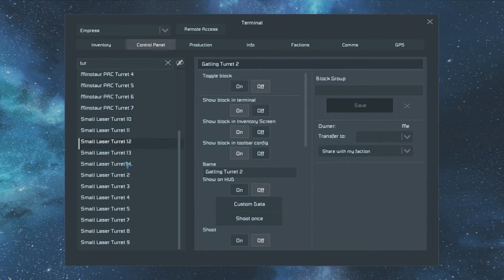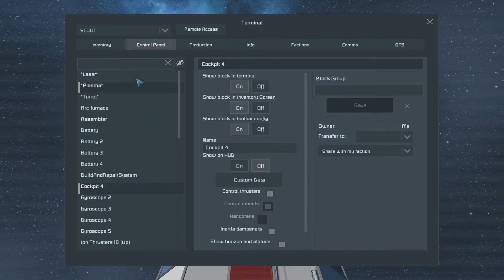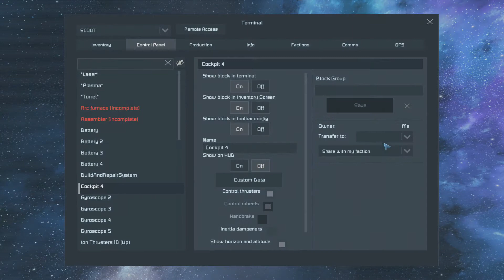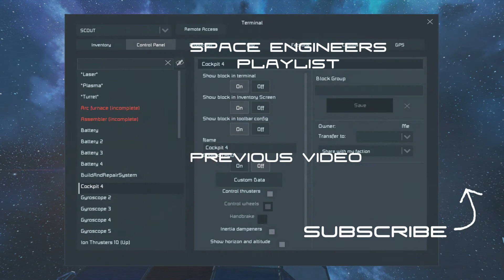I AM BACK & ENEMY CONTACT :: Space Engineers :: Ep. 594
reminds me of Starmade. A really great open world sandbox.

i have to survive in an asteroid field and on planets